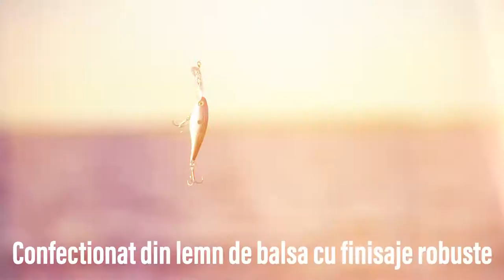Lucky Shad Walleye - voblere pentru pescuit la salau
Crankbaitul Lucky Shad Walleye produs de Strike King’s ofera un profil compact, foarte realist fiind asadar alegerea ideala pentru pescuitul din mana sau pentru cel la trena cu viteza mica, in cautarea pestilor aflati la adancime mica.